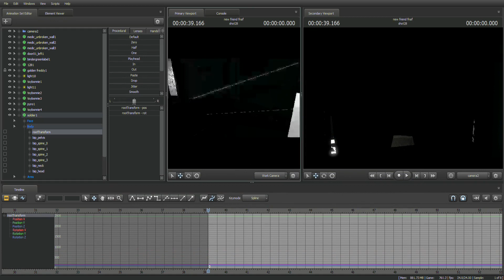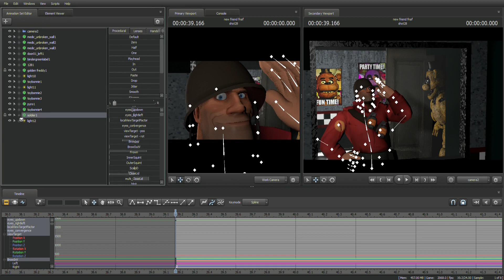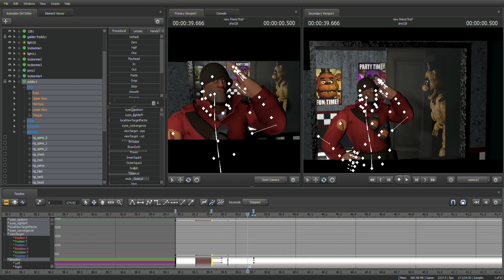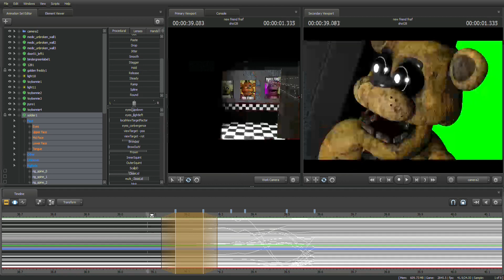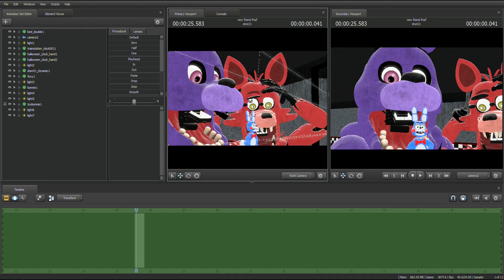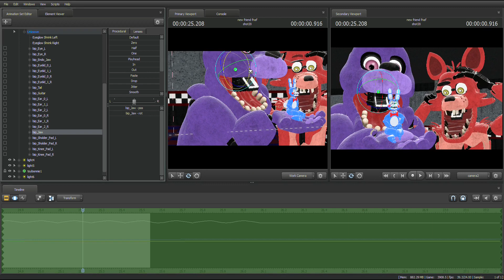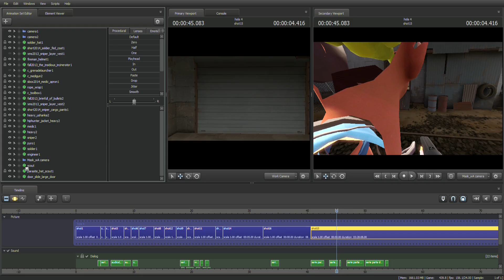tutorial de lo que se de sfm parte 2 XD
Me enamore de la palabra "movimientos"